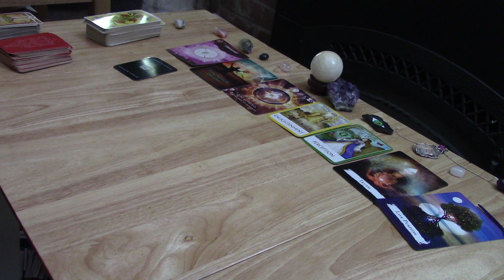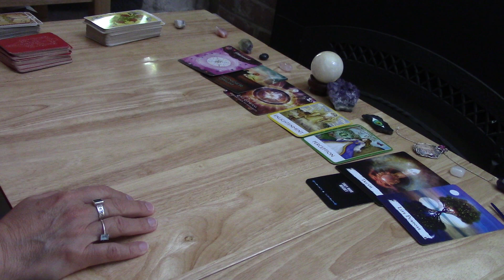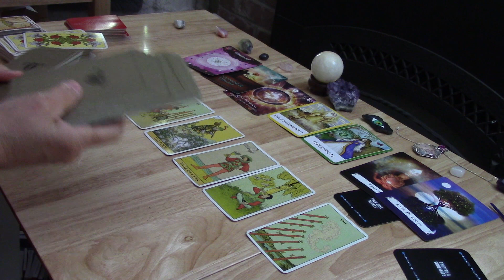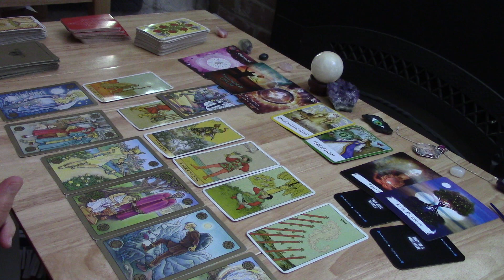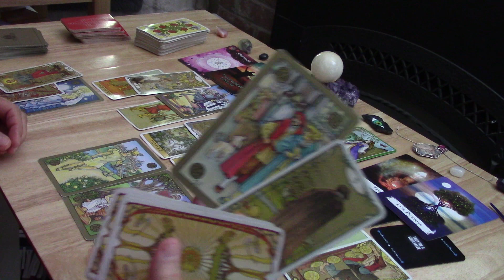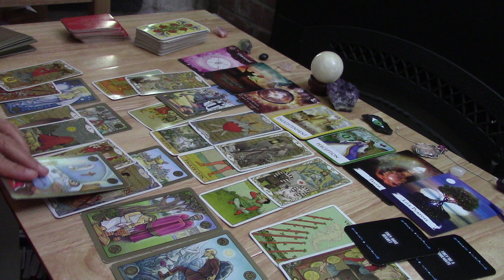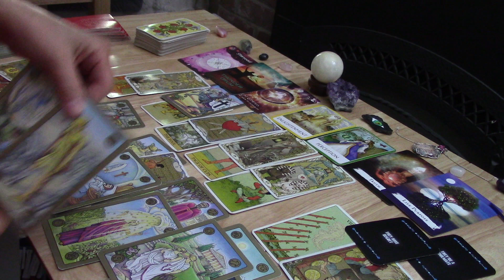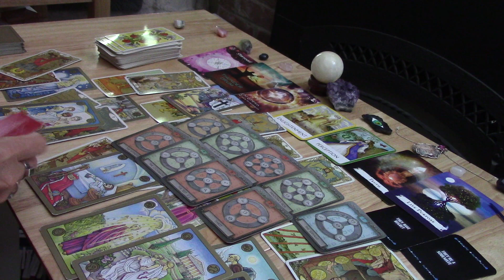CAPRICORN~LA LA LA Means They Love You~ They Realize How Much....Love April 2022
FOR THE SERIES Pls use THREE VIDEOS $10
AQUARIUS CAPRICORN  SAGITTARIUS